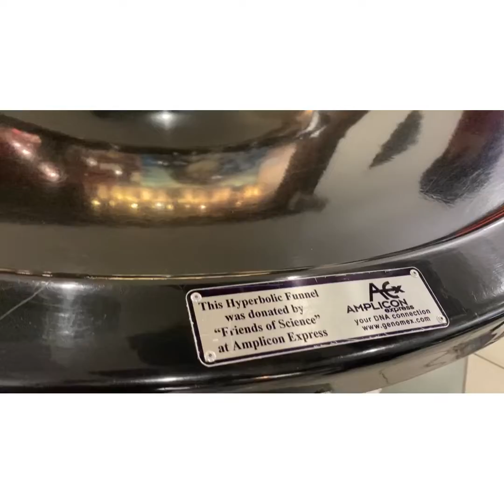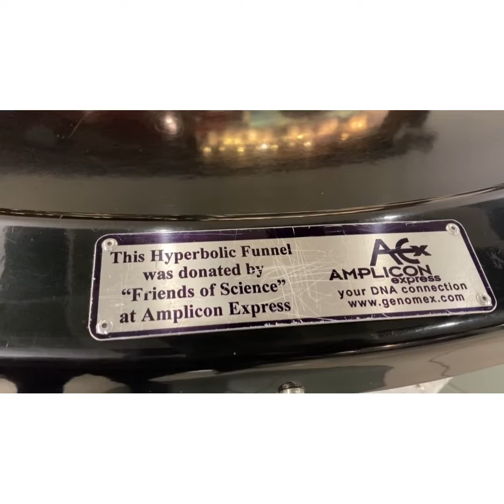Mommy and boys fun outing on snowy day 🥶 ❄️ 😍Trampoline park, Mall visit and grocery shopping 🛍